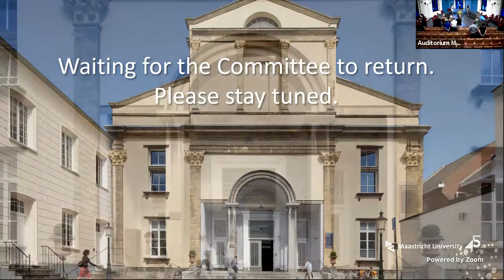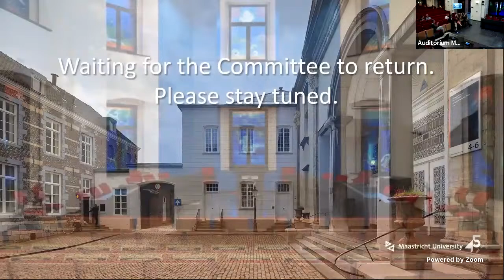Online Phd Defence Remy Jorritsma